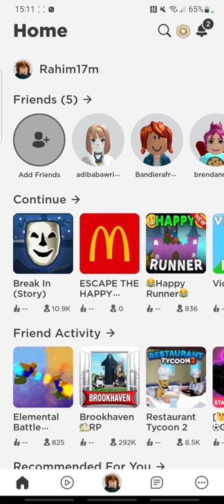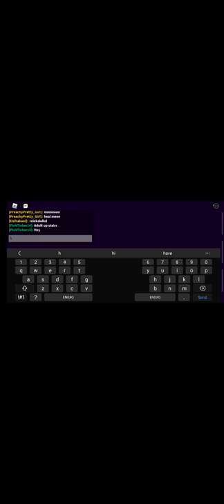I'm trying to play breaking story